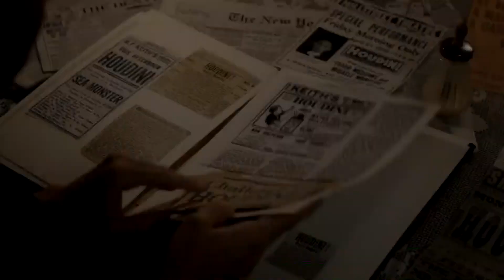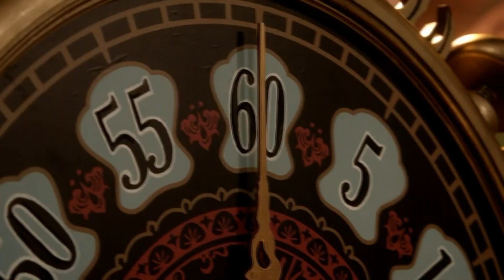ГАРРИ ГУДИНИ (Легендарный мастер иллузии)